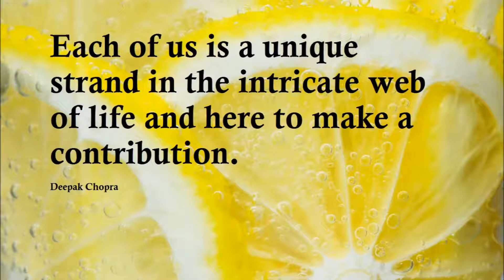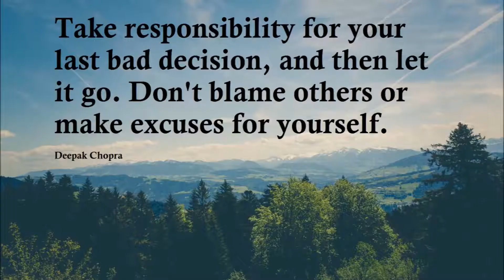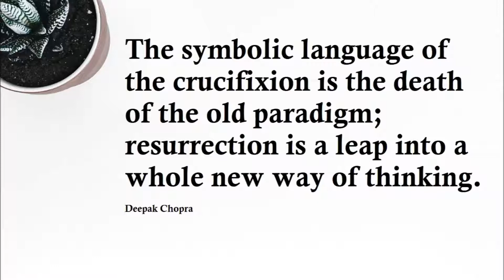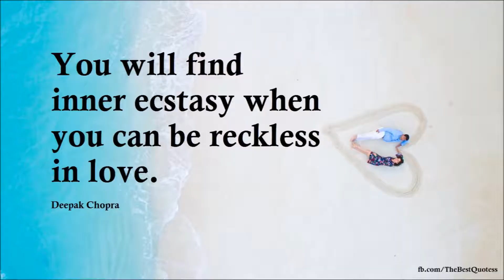Best Deepak Chopra Quotes - Part 1